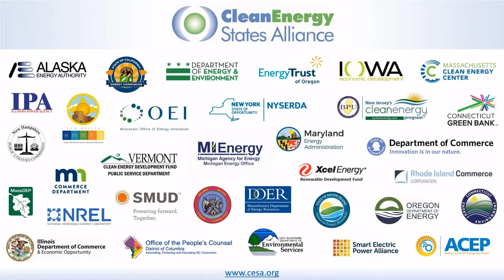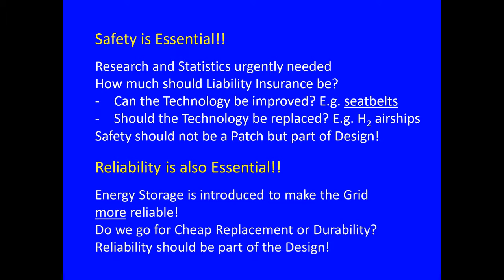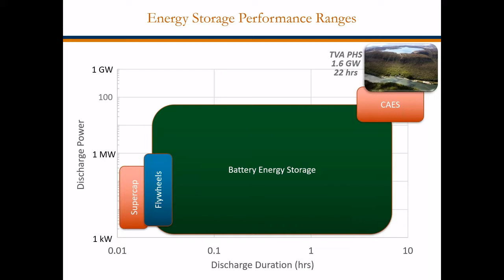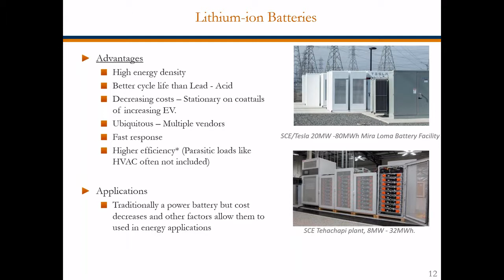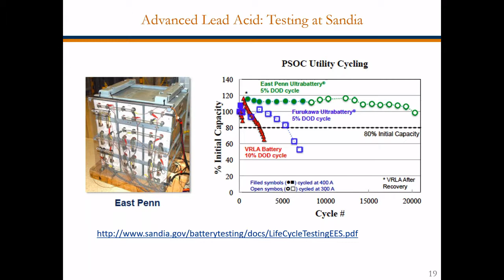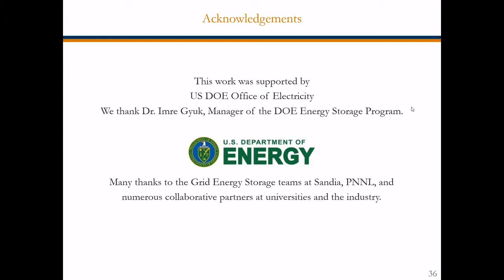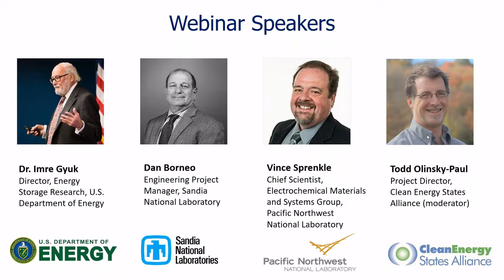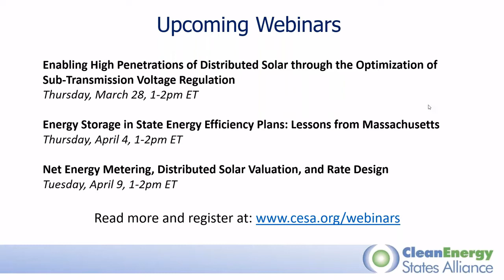Energy Storage 101, Part 1: Battery Storage Technology, Systems and Cost Trends (3.26.19)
This first in a multi-part energy storage webinar series covered the state of the technology, energy storage systems and cost trends. The energy storage team at Sandia National Laboratories has combined lessons learned from numerous battery deployment projects and analyses to create this webinar series overview. Future installments in the series will cover such topics as applications and economics, policy and regulations, safety and reliability, and project development, commissioning and deployment.

Speakers:
- Dr. Imre Gyuk, Director, Energy Storage Research, U.S. Department of Energy
- Dan Borneo, Engineering Project Manager, Sandia National Laboratory
- Vince Sprenkle, Chief Scientist,  Electrochemical Materials and Systems Group, Pacific Northwest National Laboratory
- Todd Olinsky-Paul, Project Director, Clean Energy States Alliance (moderator)

This webinar was a presentation of the Energy Storage Technology Advancement Partnership (ESTAP). ESTAP is a federal-state funding and information sharing project that aims to accelerate the deployment of electrical energy storage technologies in the U.S. ESTAP is funded by the U.S. Department of Energy Office of Electricity, managed by Sandia National Laboratories, and administered by the Clean Energy States Alliance.